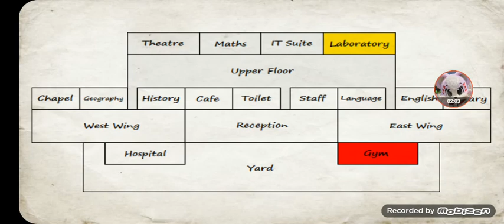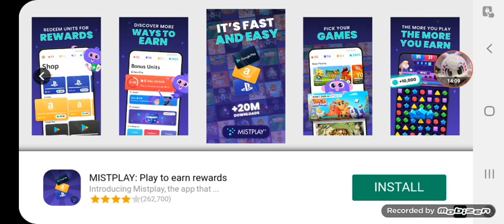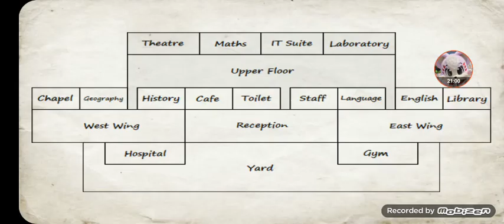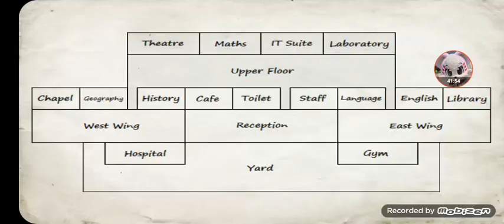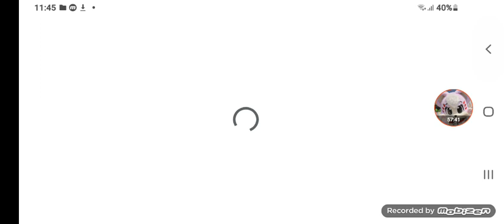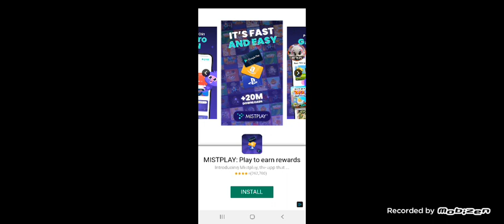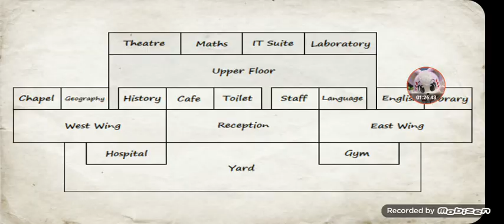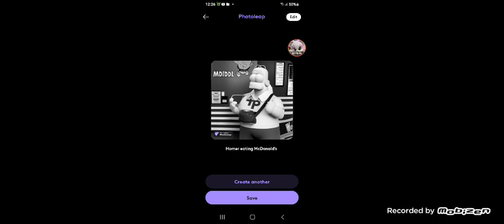SCHOOL DAYS THE MOVIE ( 15+ ) BUT KIDS CAN STILL WATCH IT BUT THERE IS NO AUDIO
THIS IS A TALE OF A SCHOOL BULLY STEALING THE KIDS STUFF AND THE BULLY IS A HERO. AND THE OTHER STUDENTS ARE VILLAINS AND TEACHERS GRABS THE BULLY FORCING THE BULLY TO GET SUSPENDED BUT THE BULLY NEVER GIVES UP

IN THE NEXT TALE WE HAVE A STORY ABOUT A PRISONER CAUSING MAYHEK CHAOS TO THE OTHER INMATES AND COPS BUT COPS ARE NICE PERSONS
AND THE RUST WILL TURN INTO DUST

IN THE THIRD TALE YOU WILL SEE THE ORDINARY GUY WHO WORKS IN HIS HOUSE SUDDENLY SOMETHING OCCURRED. THE BAD GUY SHOWED UP AND THEN HE GOT CHANGED INTO ROBIN AND SAVE THE WORLD

THEN WE CONTINUE ON SCHOOL DAYS THEN THE BULLIES GETS REVENGE
THEN YOU SEE ME GOING TO THE ENDING

FILM DURATION ( 1H-38MINS